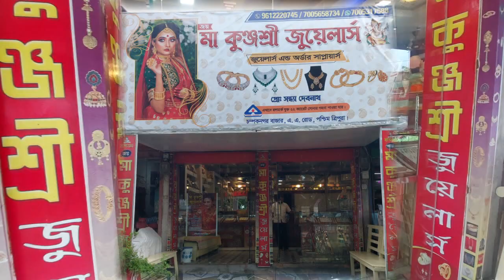Kraksal Horo Agartalani Natun Nagar Amchaio Mafia Rokni Yago Silai Kokjagwi Thowimwrajak Khoroknwi